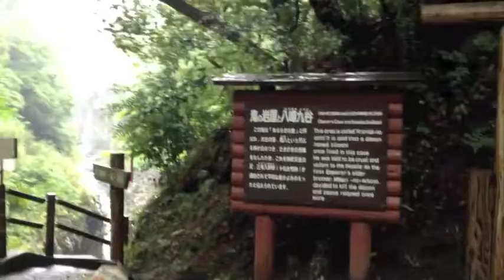宮崎・高千穂 Takachiho , Miyazaki, Japan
2012.6.2　阿蘇カルデラスーパーマラソンの翌日、高千穂観光しました。
トンネルの駅、高千穂神社、高千穂峡、天安河原